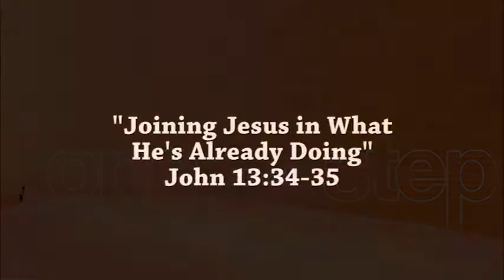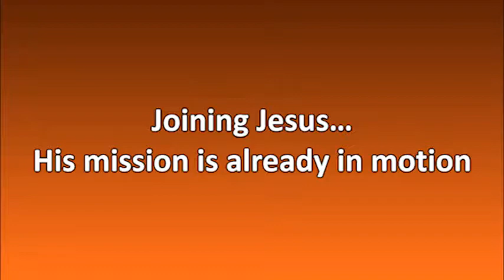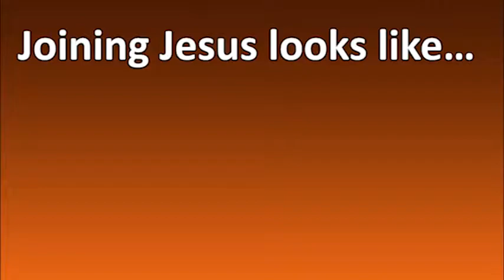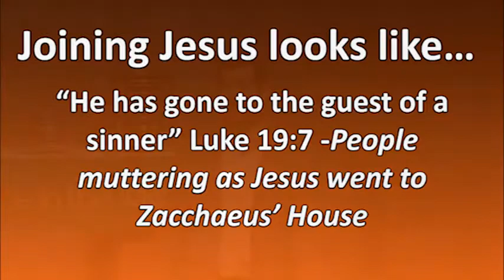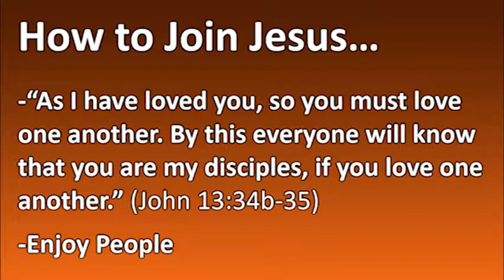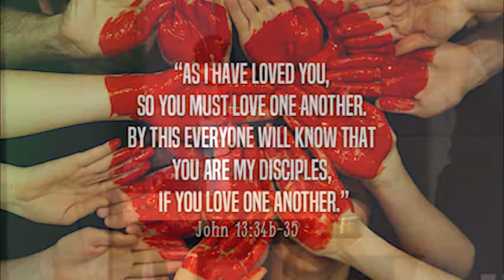One Small Step - "Joining Jesus in What He's Already Doing" - February 17, 2019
John 13:34-35
Pastor Adam Peck